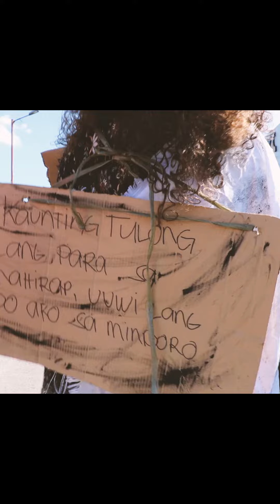pulubi by princess acm